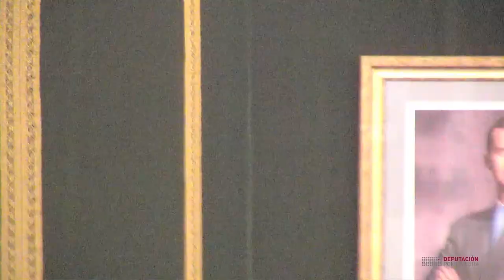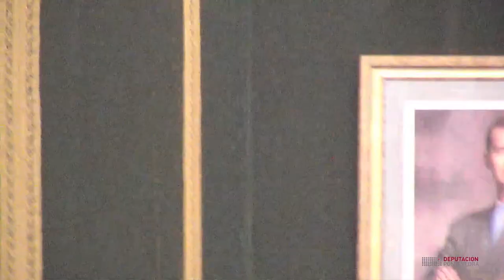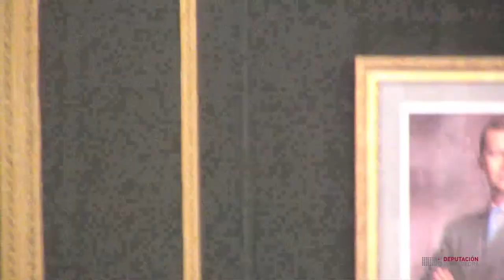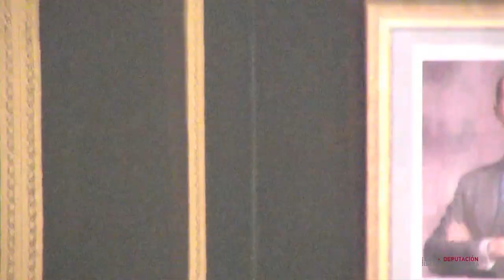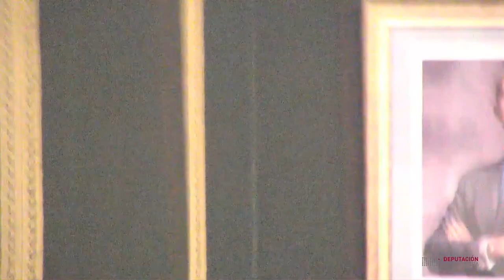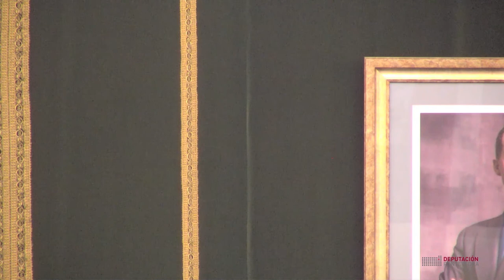Pleno extraordinario do 8 de xaneiro de 2021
ORDE DO DÍA:
1. Aprobación do borrador da acta da anterior sesión extraordinaria do día 20 de novembro de 2020.
A)Parte resolutiva:
2. Resolución de reclamacións presentadas contra o acordo de aprobación inicial do Orzamento Xeral da Deputación de Pontevedra para o exercicio 2021 (relación de postos de traballo) e aprobación definitiva do mesmo.
3. Cambio de titularidade e posterior entrega ao Concello de Covelo dun treito da EP-5105 Maceira-A Graña, dende o p.q. 10+250 ao p.q. 11+350.
4. Moción do Grupo Provincial do Partido Popular (PP) para solicitar á Deputación de Pontevedra que asine un convenio de colaboración económica co Concello de Cangas para arranxo e mantemento das pistas de atletismo.
5. Moción do Grupo Provincial do Partido Popular (PP) para instar ao Goberno Central a incrementar significativamente as partidas orzamentarias destinadas a Galicia e Pontevedra para o ano 2021.
6. Moción do Grupo Provincial do Partido Popular (PP) solicitando que se realice un estudo previo sobre a viabilidade de deseñar un novo trazado para a EP-9106, na contorna de Adro Vello, no Grove e a súa posterior execución.
B) Parte de información e control:
7. Dar conta do informe de Intervención do período medio de pago a provedores correspondente ó mes de novembro de 2020.
8. Dar conta de acordo da Xunta de Goberno ampliando o prazo para presentar proposicións no procedemento aberto convocado para conclusión dun acordo marco que regule a contratación das obras de conservación de firmes na rede viaria da Deputación para o ano 2021.
9. Dar conta de resolución presidencial de data 23 de decembro de 2020 (num. Rexistro 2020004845) tramitada no Servizo de Contratación aprobando gastos de emerxencia.
10. Dar conta das Resolucións Presidenciais.
11. Rogos e preguntas.